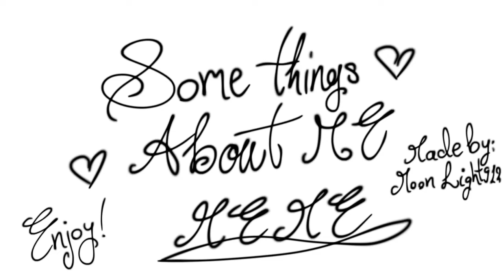Some things about me {meme/remake} || B-Day special